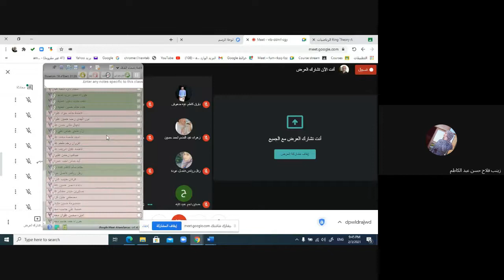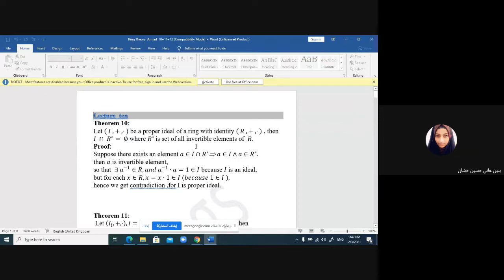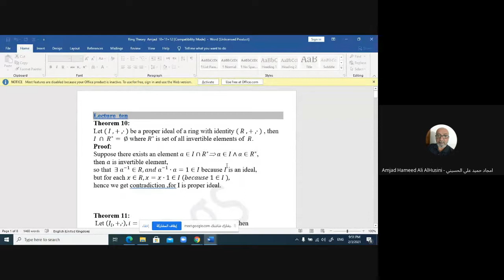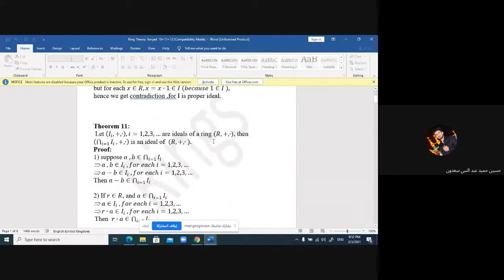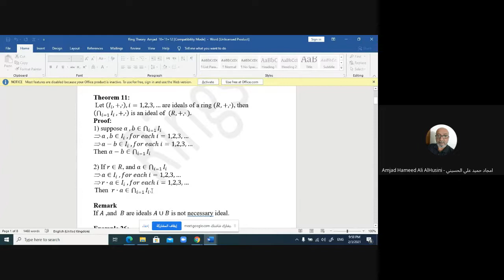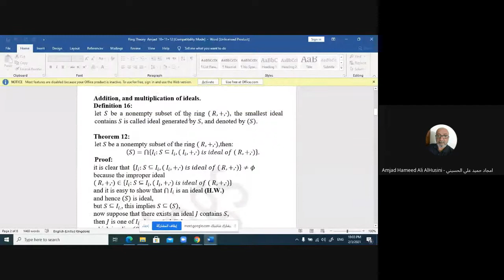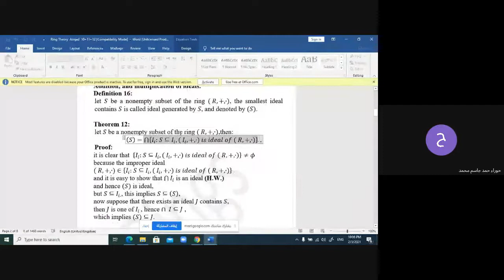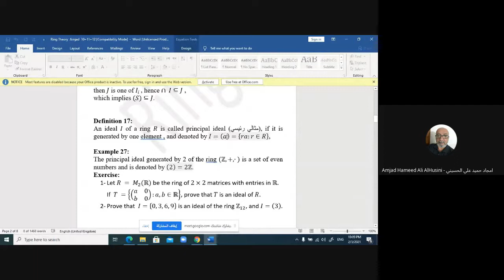تعريف المثالي الرئيسي Principal Ideal